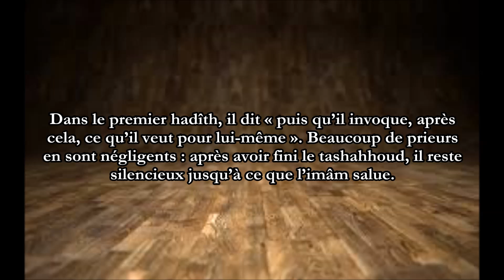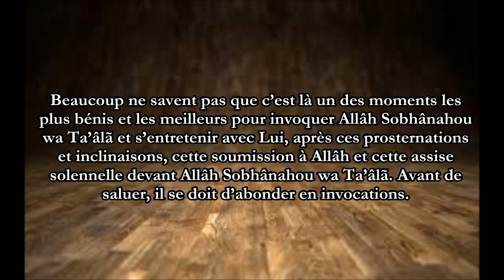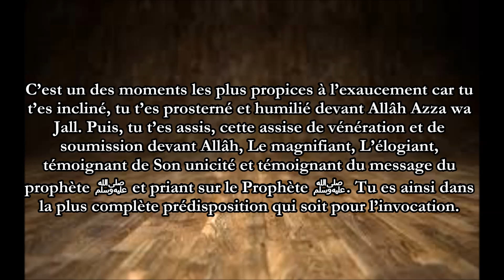Ne reste pas silencieux après ton tashahhoud- Shaykh AbderRazzâq Al Abbâd